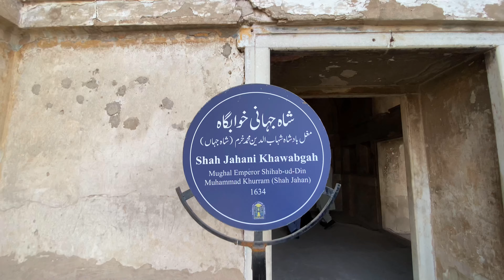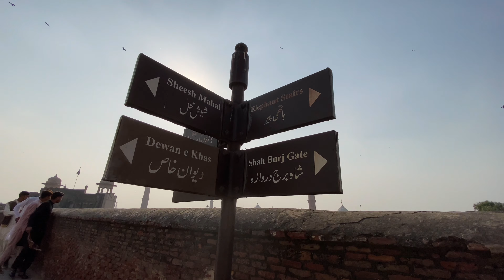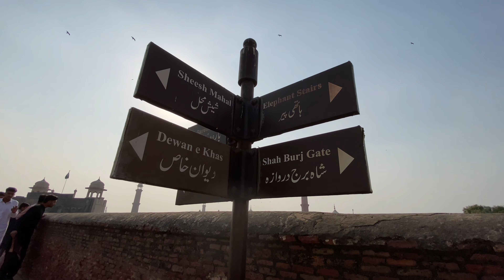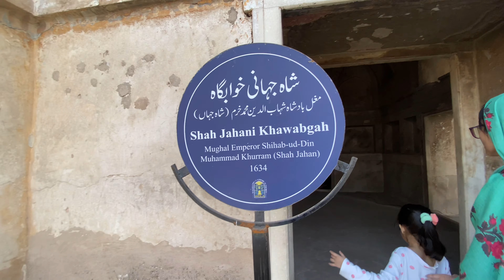Visiting The Historical Point Of Lahore Shahi Qila | Mughal Empire | Historic Place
The history of Shahi Qila goes back to 1550s at the time of emperor Akbar (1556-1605) to Aurangzeb (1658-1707). It is located in the North-West of the city that is spread 427 meters east-west and 335 meters north-south. The south-east area occupied Akbar's court.

The northern area is distributed into six compartments starting from Akbari Gate to Shish Mahal. In 1981 UNESCO enlisted Lahore Fort as World Heritage Sites.

Surroundings:

The entrance gate of Shahi Qila is in front of Badshahi Mosque and is known as “Alamgiri Gate”. You have to pay a few pennies while entering this gate. It is made up of red bricks. While entering from the gate you can see the lavish garden with a cafeteria and parking.

Remarkable buildings and Structures

Some of the attractions of Shahi Qila include:

Akbari Gate.
Alamgiri Gate.
Diwaan e Aam.
Jahangir’s Quadrangle.
Diwaan e Khas.
Khwabgaah.
Moti Masjid.
Lal Burj.
Kala Burj.
Shahi Hammam.
Paien Baagh.
Hathi Paer.
Khilwat Khana.
Ath Darra.
Shish Mahal.
Bangla Naulakha.
Pictured Wall.
Akbari Gate:

Akbari Gate was built by Akbar. It was called as Maseet afterward. In 1614 AD Akbar’s empress built a mosque in front of this gate.

Alamgiri Gate:

Alamgiri Gate was built by Aurangzeb Alamgir. It opens in Hazuri Bagh and is on the west of fortification wall. This gate is a symbolization of strength with the design of lotus petals.

Diwaan e Aam:

Diwaan e Aam is a hall for the public. Shah Jahan in his reign decided to build a majestic hall for the public with forty pillars. The public put up their problems in front of the king at this hall. It was later destroyed when Sher Singh attacked Lahore Fort with light guns. Then, British rulers re-built it in 1849 A.D. The marble work done on its balcony is the oldest of its times.

Jahangir’s Quadrangle:

The next monument is Jahangir’s Quadrangle that was initiated by Akbar but Jahangir completed it. At that time it cost seven lac rupees. Its architecture is very similar to the temples of Hindus. On the east-west rows, it is enriched with red stones with carved brackets of animals. It shows Hindu art and culture. In the center, lies Jahangir’s sleeping room. In quadrangle, there is a garden with Mahtabi which was used for the performances of dancing girls.

Diwaan e Khaas:

Diwaan e Khaas was built by Shah Jahan for entertaining special people. It is just like an arched pavilion designed by chaste marble. Its parapet was constructed by laying precious stones in white marbles. Its design represents the skill and talent of designers. In the center, the cistern foundation increases the royal grandeur.

Khawaabgaah:

Khwaabgaah or sleeping chamber was built for Shah Jahan by Wazir Khan. It lies on the South of Shah Jahan's quadrangle. It has five chambers laid in pure white marbles.

The main feature that attracts tourists towards this Khwaabgah is the stucco tracery on its arches. On the interior, fresco paintings are done.

Moti Masjid:

Moti masjid means a mosque having pearls. It was covered fully with white marbles. Gemstones were carved to decorate it. Later, Sikh used it as their temple. Then it was revived. It is near Almgiri gate.

Lal Burj:

Lal Burj is opposite to diwaan e khaas and is a triple storied pavilion. They are a true example of Mughal’s beautiful architecture. The interior has fresco paintings with an exterior designed with tiles and filigree work.

Shish Mahal:

Shish Mahal lies in the north of fort. It comes in the wonders done by Mughals. The palace has a haram with chambers decorated with tendril patterns.

Its most versatile features are convex glass mosaic work, stucco tracery, pure gold, and marble perforated screens. Sang-e-Musa adds beauty to its structure. In the center of Mahal is a water fountain with four channels.

Amazed by reading only? Imagine what will be the scenes when you actually visit these locations. There is even more to go. So, do give a visit to Lahore Fort when you plan to come to Lahore.